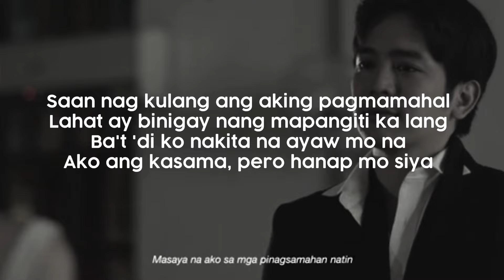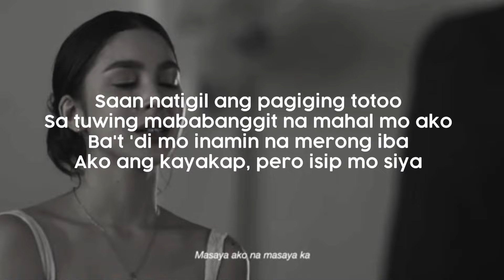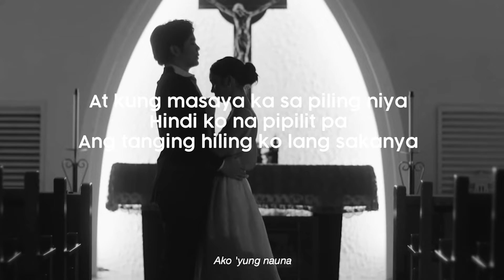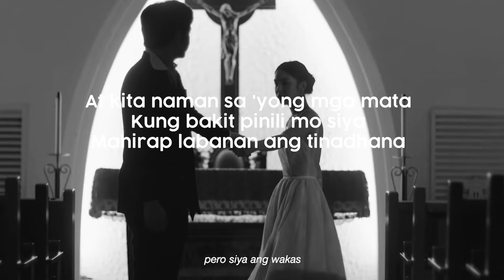Paubaya - Moira Dela Torre (Lyrics) | Joshlia closure [Valentines day breakup song]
Paubaya - Moira Dela Torre (Lyrics) | Joshlia

🎵 Support